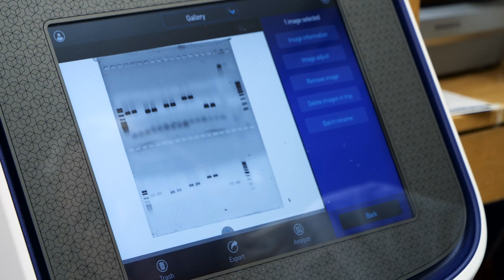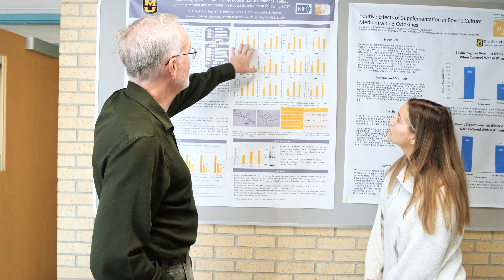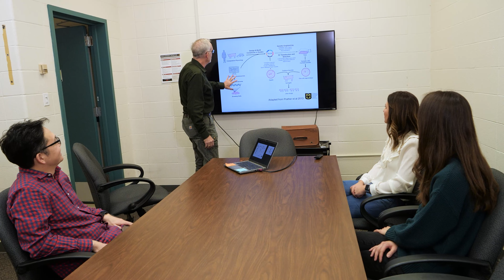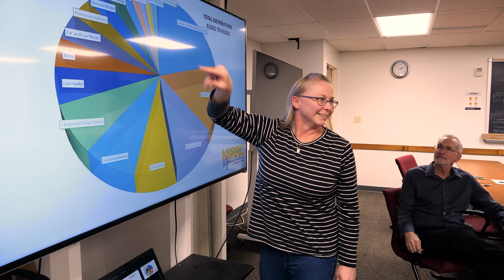National Swine Resource & Research Center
The National Swine Resource and Research Center (NSRRC) at the University of Missouri was established in 2003. NSRRC has become a crucial source for swine models used by researchers across the United States and other countries to study various diseases that impact humans, including retinitis pigmentosa, spinal muscular atrophy and cystic fibrosis, the most common genetic mutation affecting Caucasian adolescents in North America.

NSRRC is part of the MU Livestock Engineering Team (MULE Team), recognized as a Program of Distinction by the College of Agriculture, Food and Natural Resources (CAFNR).